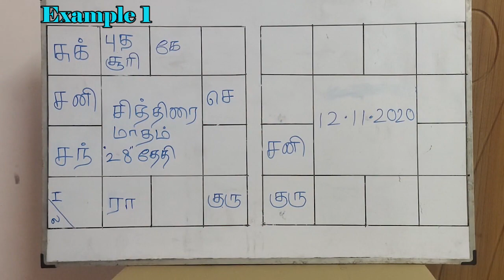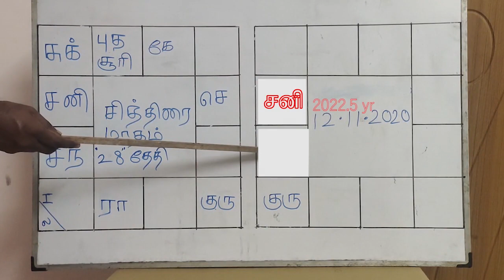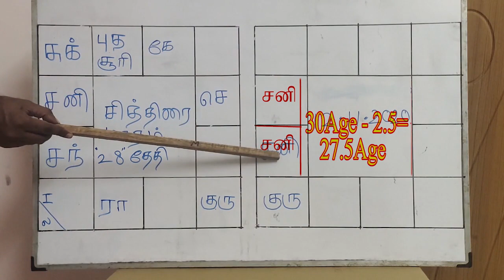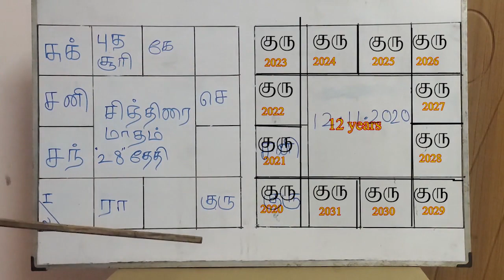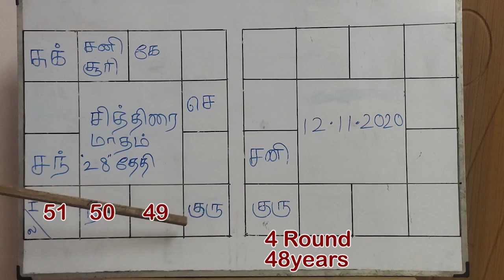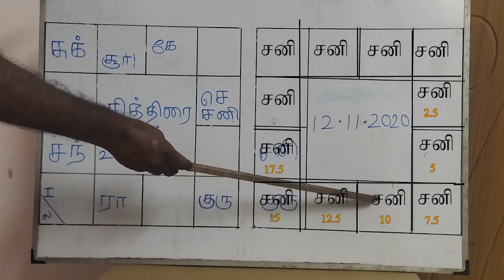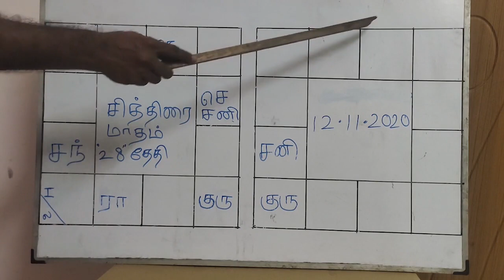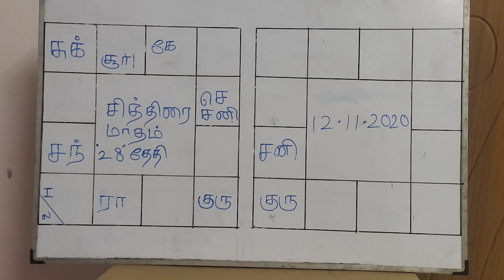வானவியல் விஞ்ஞானம் - பாடம் #7 : பிறந்த வருடத்தை கண்டறிவது எப்படி?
இந்த காணொளி மஹாயோகம் வழங்கும் இணைய வழி வானவியல் விஞ்ஞானம் பாடங்களின் ஓர் பகுதி ஆகும்.

இத்தொகுப்பின் அனைத்து காணொளிகளையும் பார்க்க தொடர்ந்து மஹாயோகம் Youtube channel -ல் இணைந்து இருங்கள்.